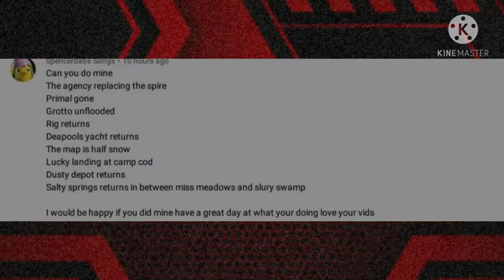Fortnite Map Concept(Idea By Spencerdabs Songs)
Have a Fwubbytastic day!